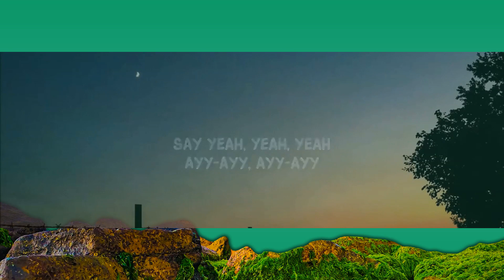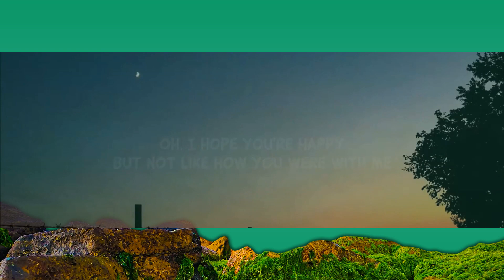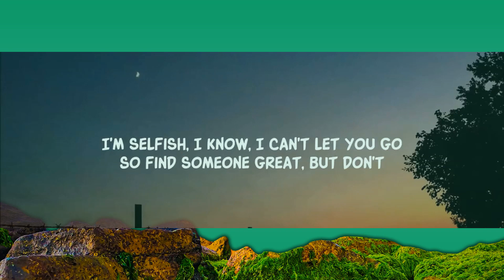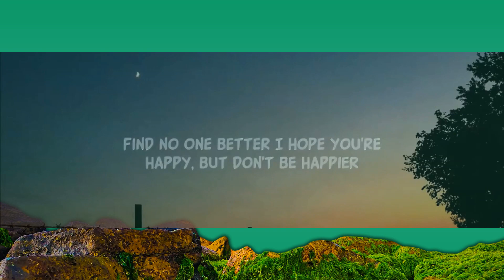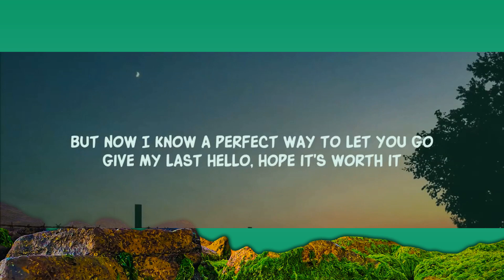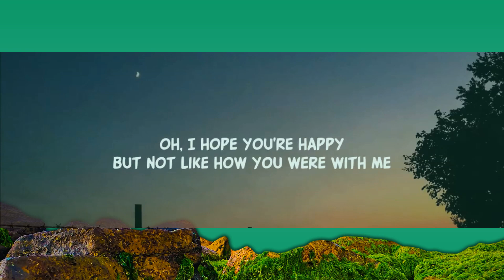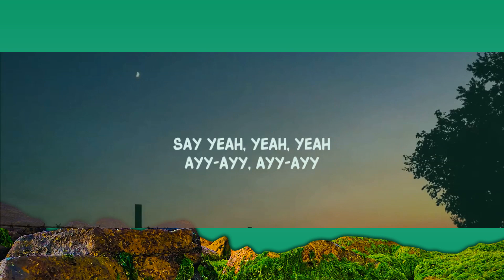gelukkiger x Hier is jou perfek (Lirieke) ek hoop jy is gelukkig | 15 min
i hope u happy lyrics tiktok